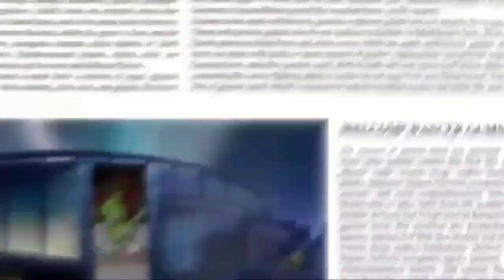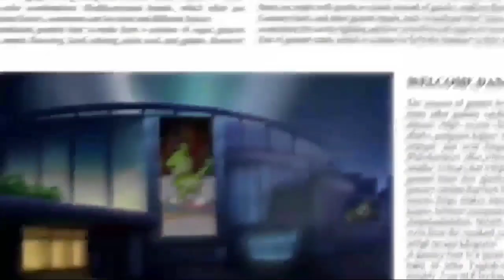Yo Soy tu Gominola - Long Spanish 🇪🇦 Cover by me Version - The Gummy Bear Song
Audio: Gummybear International / GummibärFan Brazilian